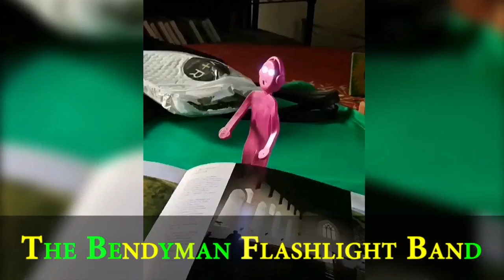The Bendyman Flashlight Band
Presenting Caron Modern Media's first stop-motion animation video, The Bendyman Flashlight Band! A fun compilation of popular 15-second Instagram videos for the Walter + Ray campaign.

Caron Modern Media first proposed the stop-motion campaign to Walter + Ray after much success marketing startups on Instagram. The quick 15-second video format allowed a quick taste of the flexible and fun possibilities of Bendymen Flashlights.

Once shared on Instagram's parent platform, Facebook, the Bendyman Flashlight videos took off! Almost immediately fans and followers asked for longer segments and music.

The result is a unique and engaging video marketing story come true!

Meticulous concentration and creative spontaneity are what stop-motion animation is all about. After this first social media campaign, Caron Modern Media looks forward to producing more Bendyman Flashlight videos for Walter + Ray in the near future.

ABOUT BENDYMAN FLASHLIGHTS
Bendyman flashlights are a handy tool to have when traveling and commuting with you electronics. It's a reading light, a phone holder, a tablet stand and so much more! Buy one today at walterandray.com!

(NOTE: Bendyman contains small parts and is not a toy.)

ABOUT WALTER + RAY
Walter + Ray crafts premium, ultra-functional, space saving travel gear with a line of stylish solutions. From the lime green leather TAB seatback pocket organizer to the floral printed airline arm-rest cushions, Walter + Ray stands behind a quality line of eye-catching travel accessories.

Walter + Ray was founded by entrepreneur and international sourcing expert Tania Rodrigues. Tania is constantly inspired by the people, places and signage she sees around the word, which fuels her creative fire at Walter + Ray. When she isn't traveling to Hong Kong or showing her product line at travel goods shows, Tania enjoys spending time with family and eating at unusual restaurants in LA.

FUNDED by KICKSTARTER
In an effort to expand production of the TAB Messenger Bag, Walter + Ray launched a Kickstarter campaign in early 2015. Tania first invented TAB between long business trips as a stylish means of organizing carry-on valuables.

The TAB handsome seatback pocket organizer appealed immediately to women and men travelers alike. A strong niche formed among jet-setters overly concerned with unsanitary plan pockets and the risk of leaving precious gadgets behind when deplaning.

With much excitement and success, the startup surpassed their Kickstarter goal and delivered the first shipment of backed bags that Fall! Since then, TAB messenger bag and its accompanying products - like the Bendyman Flashlight - have been spotted on plans, jets and rey-eye's around the globe!

CONNECT with WALTER + RAY
Walter + Ray continues to expand its travel product line through different fabric choices, features and adjustable functions.

A Caron Modern Media Production

ABOUT CARON MODERN MEDIA
Specializing in video testimonial, Instagram teasers and time-lapse, Caron Modern Media provides complete video marketing services. To aid in website design and SEO, professional photography and head shots are also offered within in the San Francisco Bay Area.

Caron Modern Media was founded by former journalist and video blogger Caron Shahrestani in 2013. Through her training in news editing, video marketing and DSLR documentary style, Caron started Caron Modern Media with the aim of telling the stories of small businesses and entrepreneurs in Silicon Valley and beyond.

Professional website photography, fitness videography, and more creative pursuits like stop-motion animation have organically evolved from these core services. When she isn't editing videos or managing social media platforms, Caron enjoys travel, art and writing her new marketing blog for caronmodernmedia.com.

FOLLOW: @caronmodmedia

Filmed with an HTC Android smartphone.
Edited with Adobe Premiere Pro and After Effects.